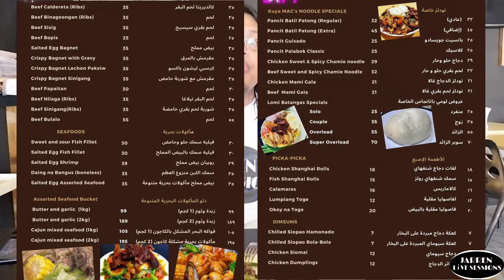Masarap na Pansit Batil Patong at Crispy Bagnet @ JLS | Kuya MAC's Grill & Restaurants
Maraming salamat po mga Tropa..
Ingt po palagi... God bless you all..